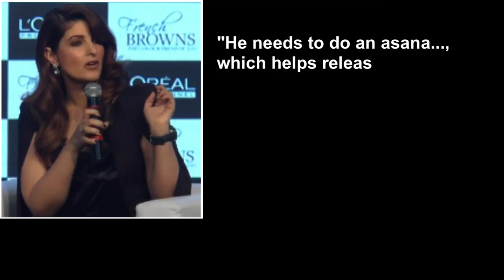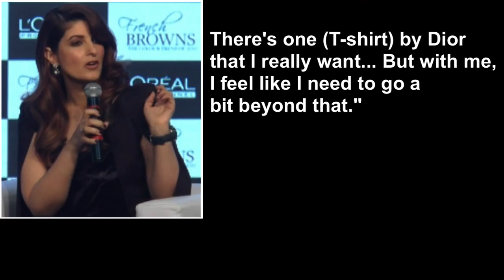Yogi Adityanath should do 'gas-releasing' asana: Twinkle Khanna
Taking a dig at Uttar Pradesh Chief Minister Yogi Adityanath for his rather off-the-cuff remarks on "women's protection", author Twinkle Khanna on Friday suggested that he needed to do a yoga 'asana' which eases "releasing gas".